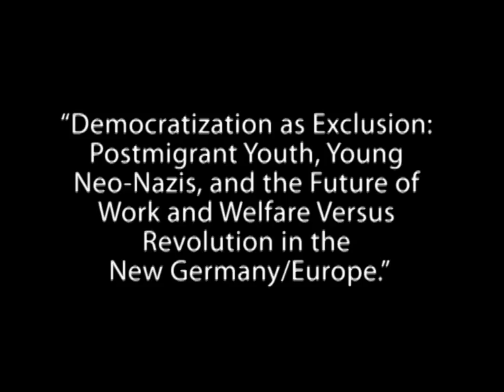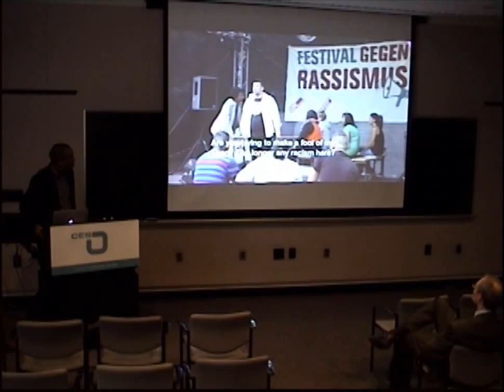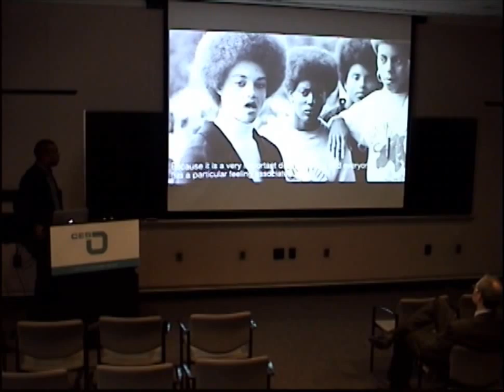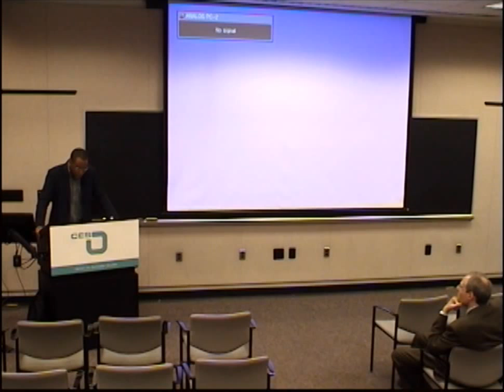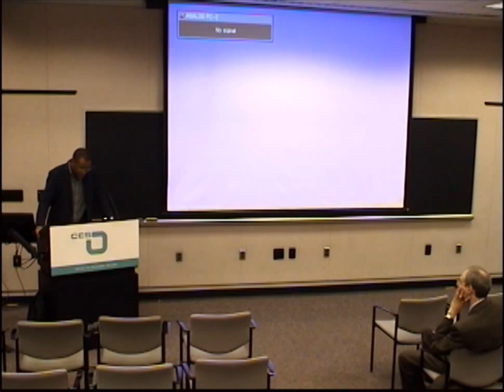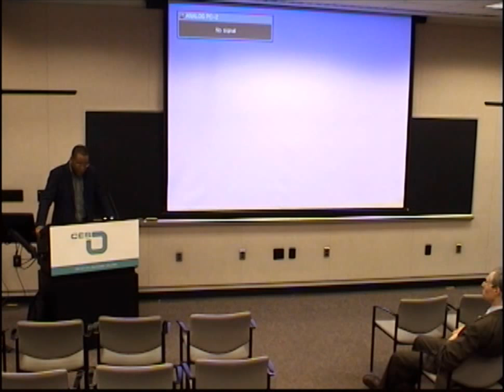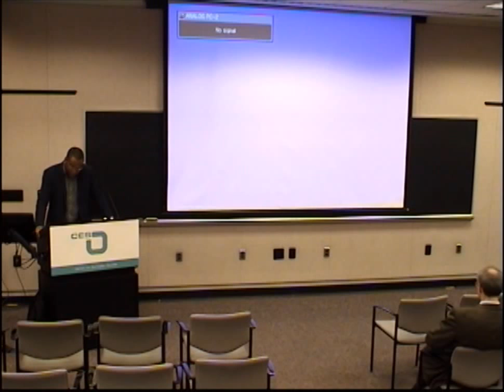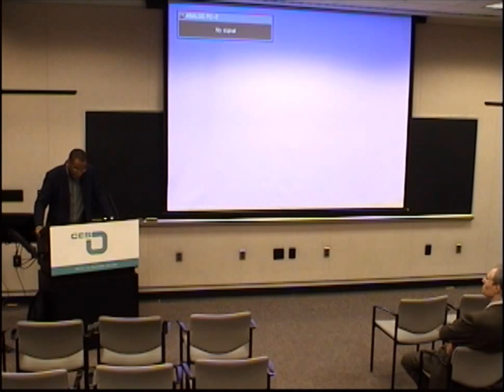Democratization as Exclusion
Full title: "Democratization as Exclusion: Postmigrant Youth, Young Neo-Nazis, and the Future of Work and Welfare Versus Revolution in the New Germany/Europe."

Damani Partridge, associate professor of anthropology and Afroamerican and African studies, U-M. September 19, 2013